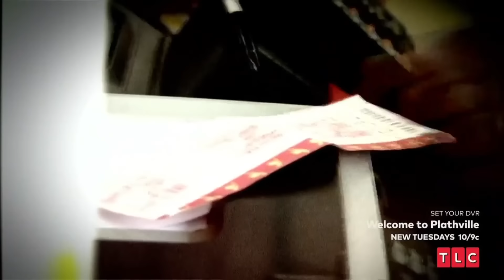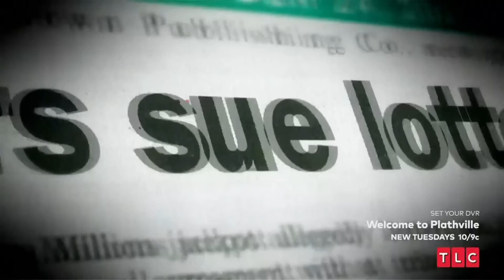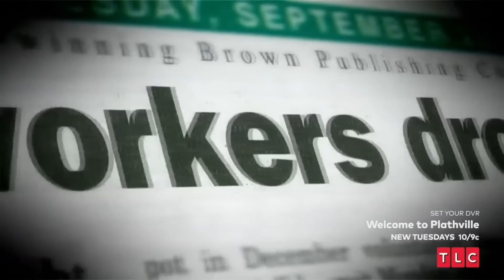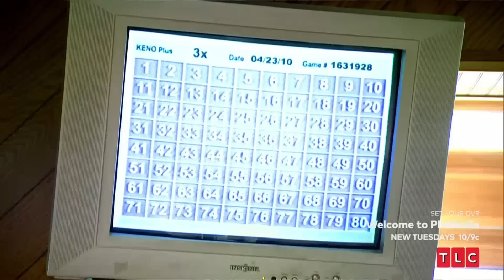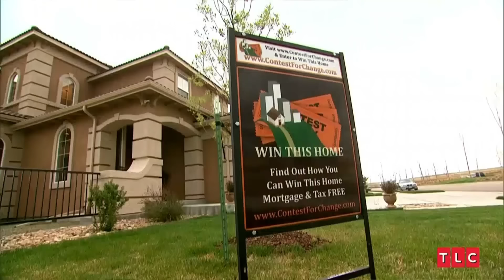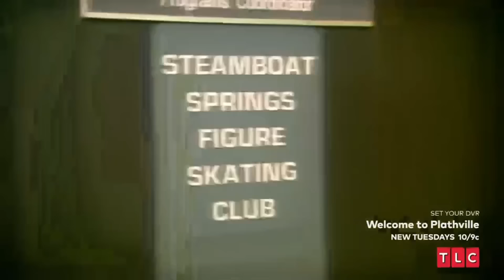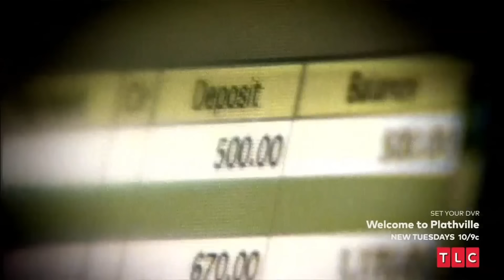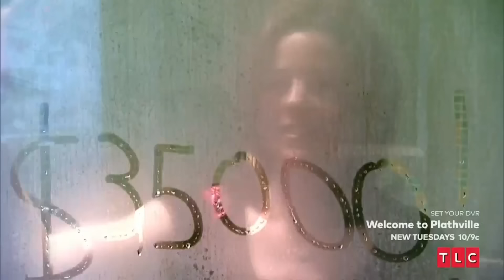Lottery Changed My Life S3E1 Streetsweeper Millionaires